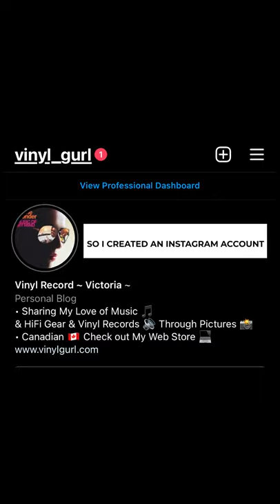My Vinyl Record Collecting Story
Some of my pictures that I have taken with my Vinyl Records